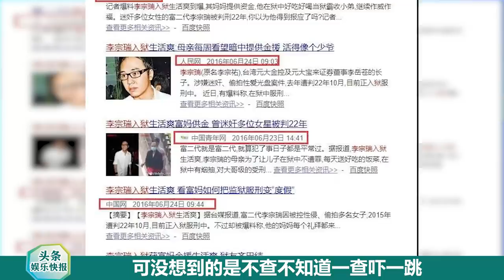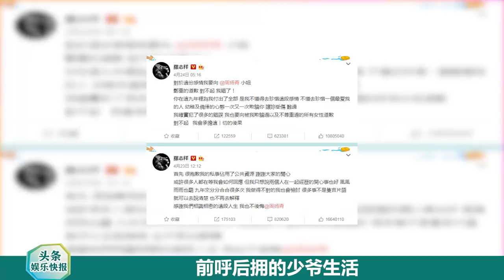【李宗瑞】玷污近60名藝人曝光，93段視頻176張裸照27 5G，比【陳冠希】還瘋狂？| 頭條娛樂快報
【李宗瑞】玷污近60名藝人曝光，93段視頻176張裸照27 5G，比陳冠希還瘋狂？| 頭條娛樂快報 |